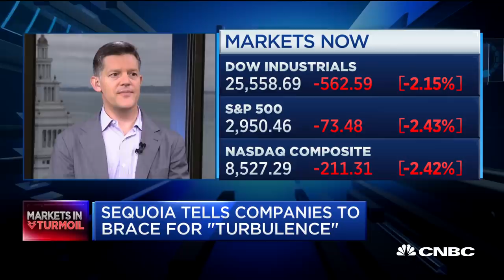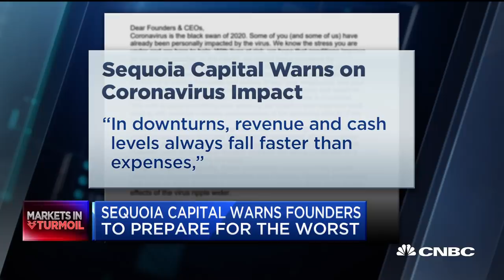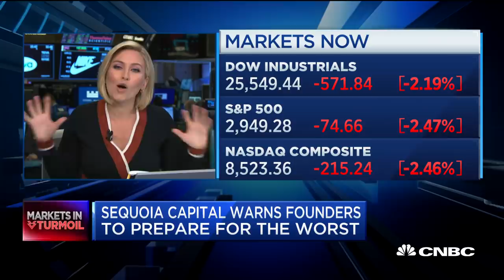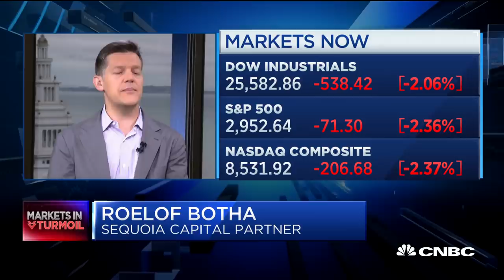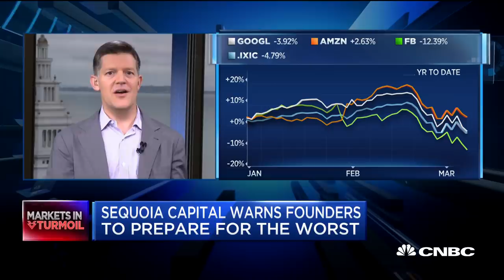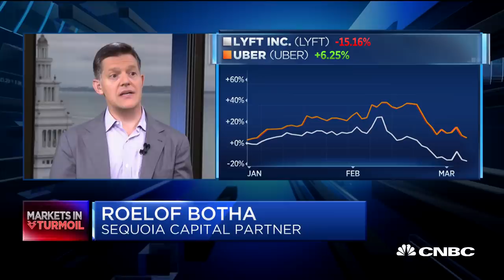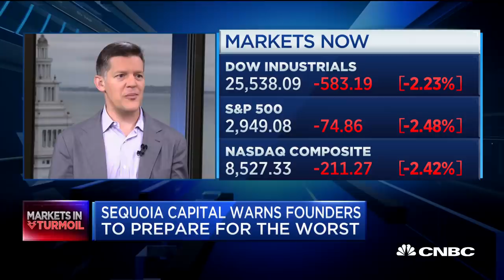Sequoia Capital partner Roelof Botha on Sequoia Capital's coronavirus warning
Roelof Botha, Sequoia Capital partner, joins 'Squawk Alley' to discuss the firm's letter warning of the impact from the coronavirus outbreak.

CNBC TV